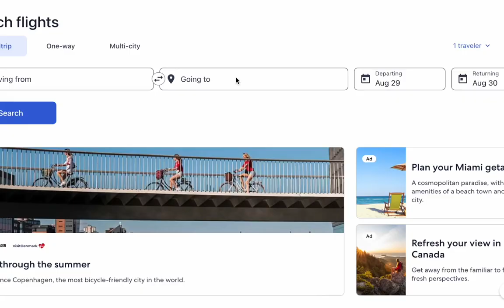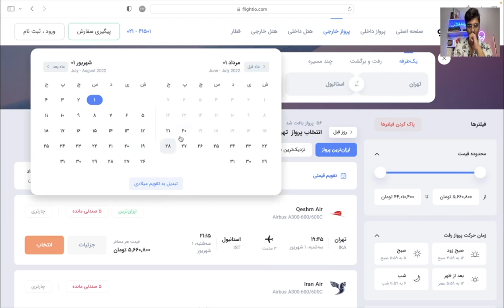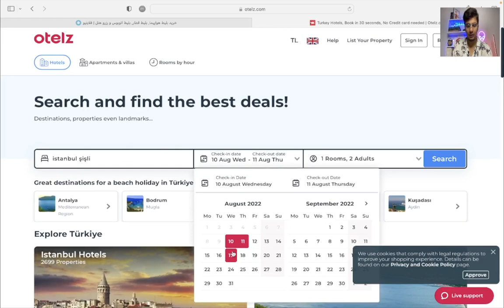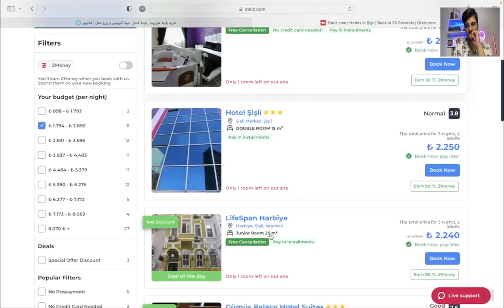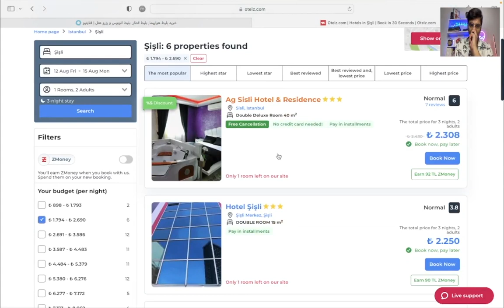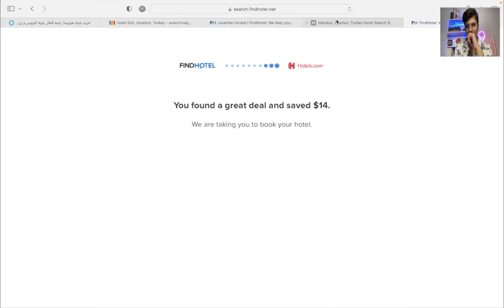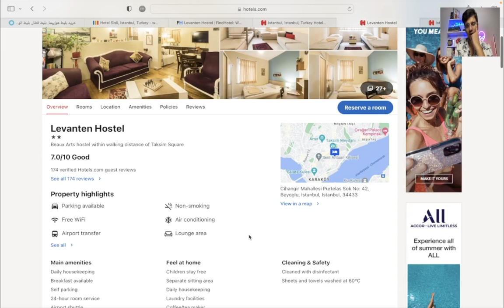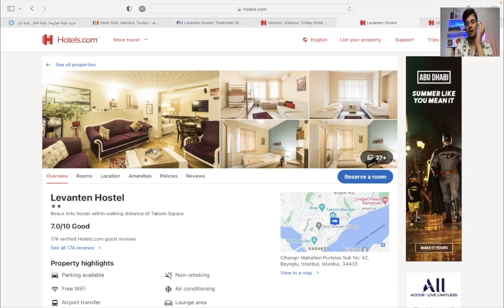هزینه سفر سه روزه به استانبول(پرواز٫هتل٫خوراک و ..) + تجربه شخصی خودم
استانبول یکی از مقاصد خارج کشور است ک علاقه مندان به مسافرت های خارجی همیشه در اولویت قرار می دهند.
و در سفر به هر شهر و کشوری اولین چیزی که خیلی مهمه هزینه های اون شهر برای مسافرته که در این ویدیو بررسی کردیم که برای مسافرت سه روزه چقدر باید هزینه کنید.

هزینه سفر سه روزه به استانبول + تجربه شخصی خودم از سفر به این شهر

دوستان ما در این ویدیو در مورد هزینه پرواز و هزینه هتل یا سوییت در استانبول به همراه هزینه غذا .و تغزیه و هزینه حمل و نقل را بررسی کردیم

مقدمه 00:00
00:54 بررسی هزینه بلیط هواپیما
02:48 بررسی هتل هل و هزینه هتل
10:00 بررسی هزینه خورد و خوراک
11:40 تجربه شخصی خودم از سفر به استانبول

این پلی لیست حاوی ۶ درس و ۱۸ تا ویدیو می باشد

بیوگرافی در مورد بنده
من امیر هستم ۲۲ سالمه و سه ساله به ترکیه مهاجرت کردم. و دانشجوی ساله ۲ فیزیوتراپی هستم.
سال ۲۰۲۰ از دانشگاه قاضی شهر انکارا مدرک  (سی یکــ) زبان ترکی رو گرفتم و قصد دارم تو این کانال زبان ترکی ٫ مهاجرت به  ترکیه ٫زندگی در ترکیه و هر موضوعی که برای مهاجرت لازمه رو منتشر کنم براتون.